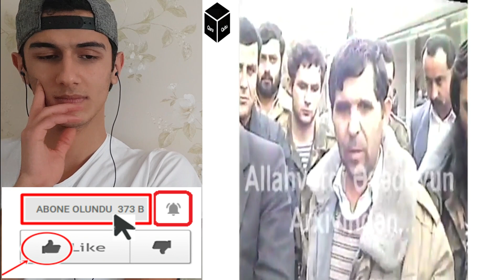1000 Azerbaycan Askerini Esirlikden Kurtaran Komandır!!![ALLAHVERDİ BAĞIROV]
Hepinize merhaba arkadaşlar  bugün sizlerle birlikte yine Azerbaycanın vatansever bir evladını Allahverdi Bağırov'un yaptığı unutulamaycak kahramanlıkları izledik.
İyi Seyirler.

Merhaba Arkadaşlar Ben Sebepsiz Emre,Youtube Takipçisi Olanları Eğlendirmeyi ve Güldürmeyi Amaçlayan Gereksiz Bir İnsanım :D

Yüzünüzde Azıcık Tebessüm Bırakabiliyosak Ne Mutlu Bize :D İYİ SEYİRLER!! HEDEF 1 MİLYON ABONE

Bir Sonraki Videoda Görüşmek Üzere Bay Bay.